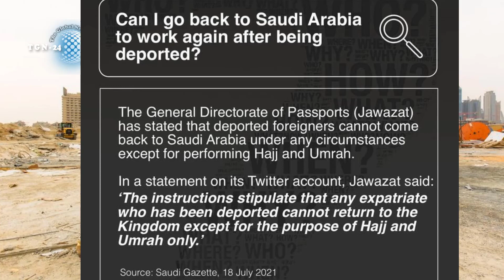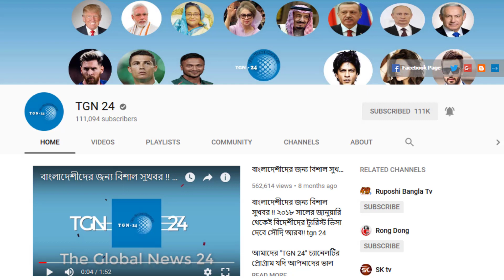সৌদি আরব থেকে একবার ডিপোর্ট হলে আজীবন নিষিদ্ধ। প্রবাসী শুধুমাত্র ২টি ভিসায় সৌদি প্রবেশ করতে পারবে।